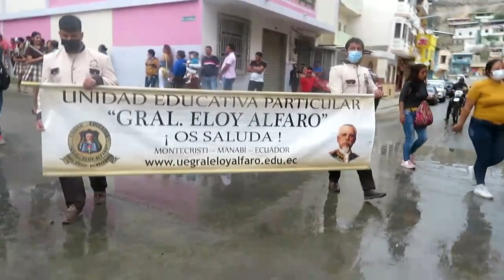DESFILE EN SAN MATEO NOTICIERO ALFARINO